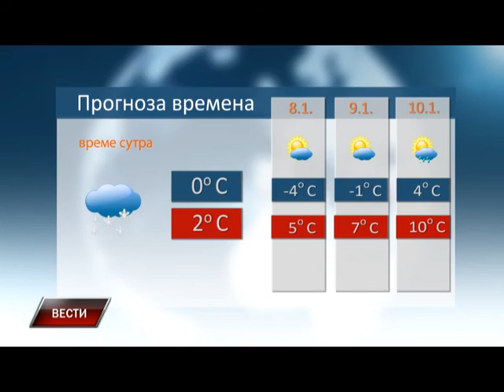Vesti 06 01 2016